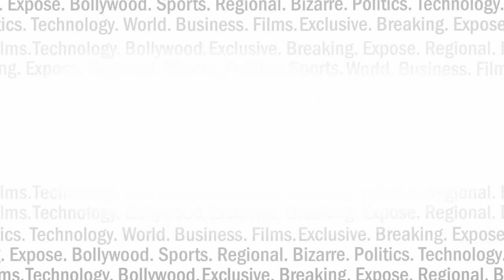शरद यादव के दिमाग में आखिर चल क्या रहा है ? INDIA NEWS VIRAL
शरद यादव के अपनी ही पार्टी के खिलाफ बयानों का मतलब क्या है। कभी वो लालू के साथ जाकर बैठ जाते हैं तो कभी अहमद पटेल की राज्यसभा की वकालत करते हैं।तो कभी नीतीश को आंखें तरेर रहे हैं। क्या इसके पीछे शरद यादव का कोई चक्रव्यूह है। क्या उनके सियासी कदमों के फिलहाल मायने। समझिए इस रिपोर्ट में ।